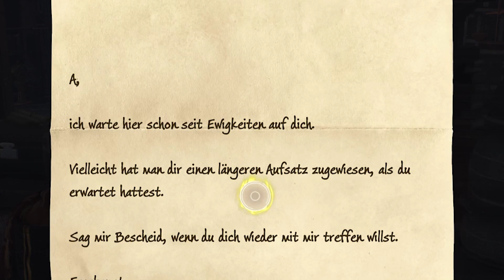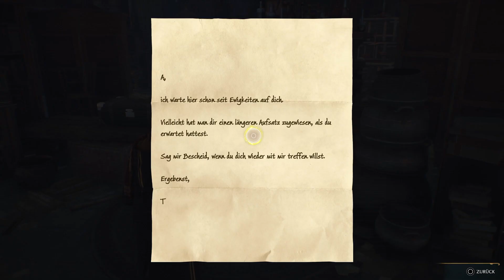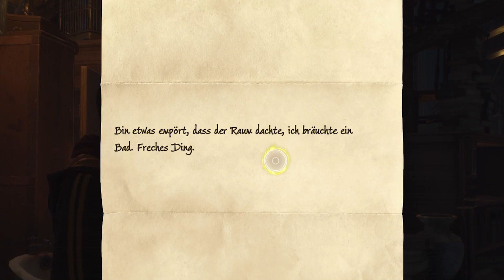Der RAUM der WÜNSCHE!!! | #20 | Hogwarts Legacy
Hey und Willkommen zu einer weiteren Folge Hogwarts Legacy.
In dieser Folge sollten wir uns über dem Astronomieturm mit Professor Weasley treffen, da sie uns einen Ort zum Üben zeigen möchte. Während ich auf sie warte, erscheint in der Wand eine Tür die mich zum Raum der Wünsche führt. Diesen durchqueren wir bis wir auf Diek, einen Hauselfen von Hogwarts, treffen mit dem wir unseren eigenen personalisierten Raum der Wünsche erschaffen, den wir nach unser Belieben dekorieren können
👤 Informationen zum Spiel:
🫂 Hier gehts zu meinem eigenen Discord Server
🕹️ Wenn dir das Spiel gefällt, kaufe es dir hier günstiger: (Werbung)